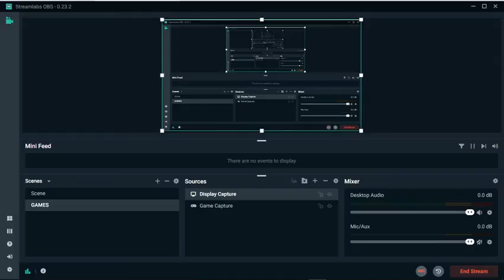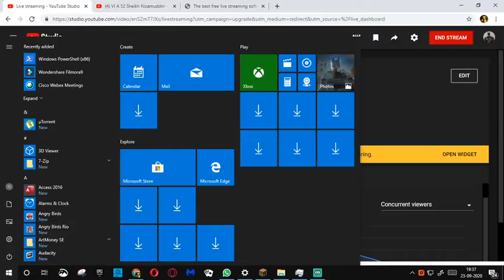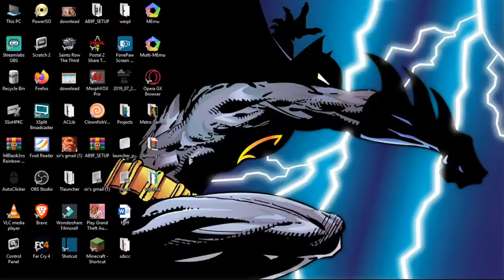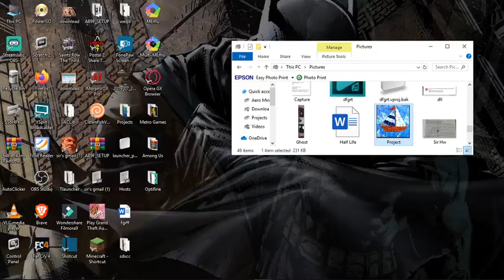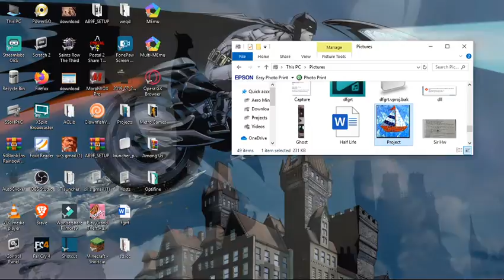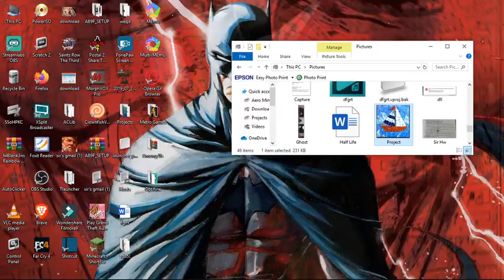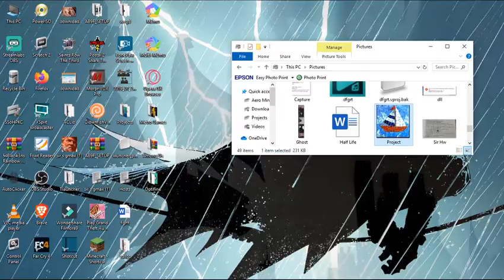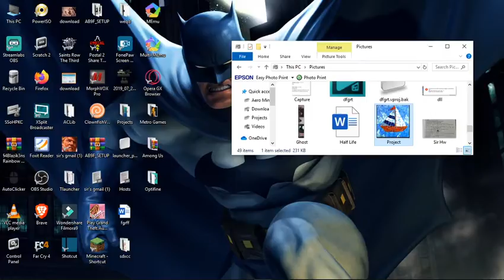i suck lol 00000 fps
plz dont sub